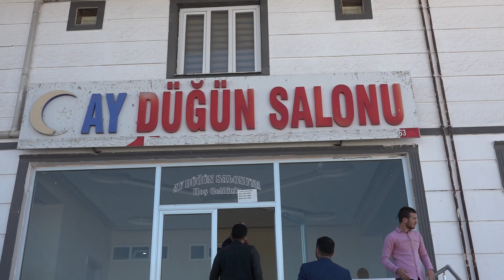Mücahit KARABULUT -YİNE SEN 02.11.2019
foto TAYLAN - AY DÜĞÜN SALONUNDA RANDEVULARINIZ İÇİN 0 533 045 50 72